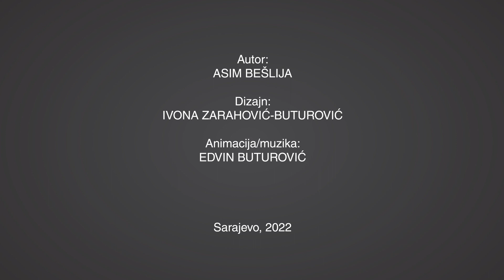ŽENA KOJA ISCJELJUJE ZVUKOM (SPECIJAL)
U posebnoj epizodi 'Dobrih priča' muzikoterapeutkinja Mirsada Zećo pojašnjava šta zvuk, ali i tišina, čine našem tijelu i kako nas mogu transformirati. Također, kako kombinacija zvuka i čaja ili zvuka i tišine pomaže da se regenerišemo i osvijestimo. Mirsada koristi zvučne kupke kako bi ljudima pomogla da ostvare prijeko potrebni mir i iscijele svoj život. I to putem prakse koja se zove 'zvučna kupka'.

Autor serijala: Asim Bešlija
Dizajn: Ivona Zarahović-Buturović
Animacija/muzika: Edvin Buturović

Web: beslija.ba

NAPOMENA: Zabranjeno preuzimanje sadržaja baz dozvole autora!